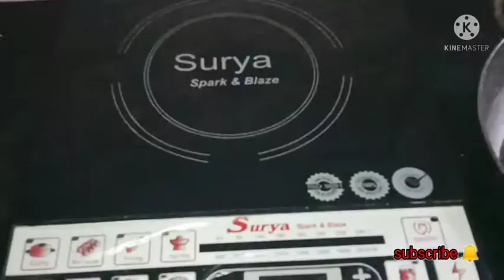जब मन हो कुछ मीटा खाने को तो बनाऐ चावल के आटे की टेस्टी recipe 😋😋👌